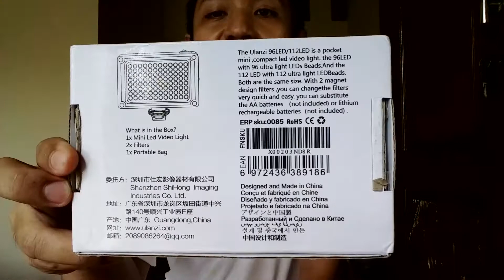UNBOXING & KESAN PERTAMA ULANZI 96 LED Mini Video Ultra Light Lampu Studio DSLR Smartphone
96 LED BULBS MINI PORTABLE LIGHTING

ATTACH  2 FILTER WITH MAGNET DESIGN one is Natural Filter, one is Warm Filter

DESKRIPSI
Ulanzi FT-96 Portable LED Lighting Photograph With 2 Color Tone Filter merupakan lampu LED portable yang sangat berguna untuk kebutuhan fotografi masa kini. Lampu LED ini sangat praktis dioperasikan dan dibawa, dengan desain 2 Tone Filter memudahkan Anda untuk mengambil gambar sesuai kebutuhan tone color Anda. LED ligt ini dapat digunakan dengan 3 sumber power, yaitu USB, Battery AA, dan Battery Rechargeable. Tipe lighting ini adalah continous light, yang dilengkapi dengan switch on/off.

Ulanzi 96 LED Video Light dirancang untuk fotografer profesional, videographers dan sinematografer yang ingin mendapatkan pencahayaan berkualitas tinggi menggunakan lampu LED dengan harga yang terjangkau. Ulanzi Mini LED Video Light memberikan kehandalan dan konstruksi yang solid, dan semua fitur yang diperlukan oleh seseorang yang menginginkan professional performance.

Mini LED Video Light ini memiliki desain portabel dan ringan yang mampu memberikan kinerja yang handal dan konsisten. Dengan 2 Filter yang telah dilengkapi dengan magnet attchment, sehingga Anda dapat dengan mudah untuk mengubah filter sesuai pencahayaan yang anda butuhkan. Sedangkan, untuk Ukuran LED Video Light ini pun bahkan sedikit lebih kecil dari Iphone 6S.

Fitur Utama Ulanzi 96 LED Video Light
* Pencahayaan sempurna yang cocok untuk wedding photography
* Pasokan cahaya cukup terang untuk menerangi bagian yang gelap
* Filter easy to switch dan anda tak perlu khawatir akan kehilangan filter karena sudah dilengkapi dengan magnet attchment
* Panel Ringan dan compact
* Stepless untuk menyesuaikan output cahaya.
* Daya menggunakan baterai NB-4L atau baterai 4 * AA (Baterai Tidak Termasuk)
* Screw bawah: 1/4 “ screw
* Color Temperature: 3200K dan 5500K

FEATURE
96 LED Bulbs Mini On Camera Led Video Light
Ulanzi FT-96 LED Video Light is designed for DSLR Camera and it is able to light for phone
The New Upgraded ,can be charged directly by USB Cable. Come with 2500mAh Battery and USB Cable
It is in a small body and easy to take in pocket.
The switch button is indepent. So its brightness can be remembered like last time . It is very convenient to finish last photography task
Can Remember last-time brightness when Switch on
New USB Rechargeble Independent Power Switch and Brightness Wheel
Attach 2 filters with Magnet Design in a Ease Way (one is Soft Filter, one is Orange Filter)
Standard Hot Shoe with 1/4" Female Screw, You can attach the light on Any Tripod or Light Stand
You need 4 AA Batteries to power it.(The batteries are not included)
Fits most compact cameras and camcorders with a standard 1/4-20 thread

SPESIFICATIONS
Brand : Ulanzi
Model : Ulanzi FT-96 LED Video Light
Color : Black
Power Source : AA Battery or BP-4L Battery / USB
Light Source : 96  LED beads
Luminance Angle : 120°
Color Temperature : 3200K/5500K
Color Rendering Index : 93
Out put power : 11w
Lumen : 860lm
Average Service Life : 50000H
Size : 70mm x 30mm x 100mm
Weight : 120g

PACKAGE INCLUDED
1 x Ulanzi FT-96 LED Video Light
1 x Yellow Filter
1 x White Filter
1 x Portable Bag